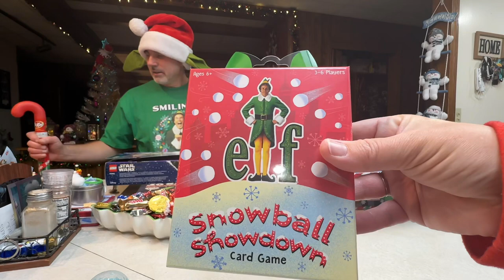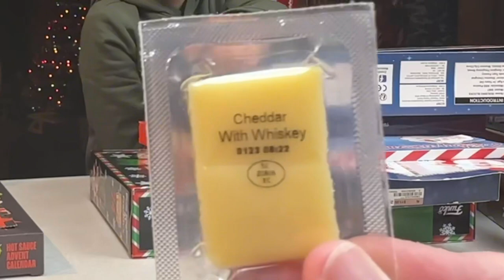Vlogmas 2023 - Day 6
Advent Calendars in this Vlog